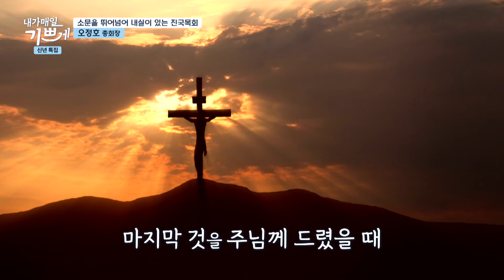사랑을 가르쳐준 나의 가족들 | 예장합동 오정호 총회장 | 내가 매일 기쁘게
은혜로운 간증을 통해
살아계신 하나님을 증거하는
기독교 대표 간증 토크쇼, 내가 매일 기쁘게  🙂

대한예수교장로회 합동 총회장
대전 새로남교회 오정호 목사님을 모시고
목사님의 간증스토리를 들어보았습니다 🎤

오정호 목사님의 간증을 통해
많은 은혜를 받으시길 소망합니다 💌

CTS기독교TV의 복음 영상은
후원자분들의 귀중한 선교후원금을 통해 제작되고 있습니다.
지금 이 순간에도
CTS 순수복음 영상을 통로 삼아